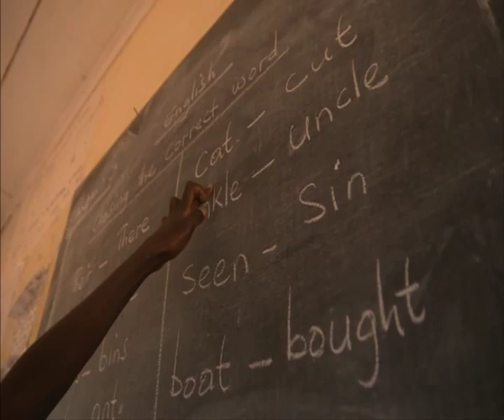Liza Marklund återvänder till Malawi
Inför Humorgalan 2006 reste författaren och journalisten Liza Marklund till Malawi för att träffa föräldralösa barn. En av de hon träffade var Madalitso som ensam tog hand om sina småsyskon. Nu, sju år senare återvänder Liza till Malawi för att återigen träffa Madalitso.